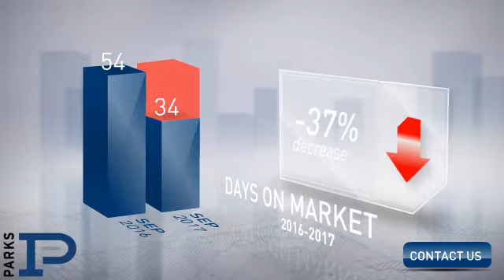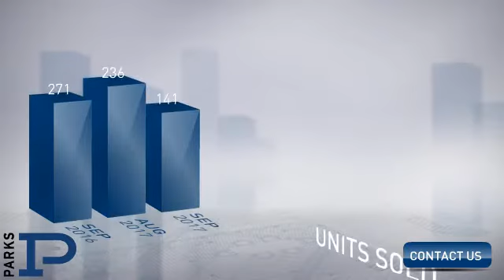Williamson County,TN, Real Estate Market Update from PARKS,October, 2017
PARKS Video Update recapping market activity within Williamson County, TN, during the month of October, 2017